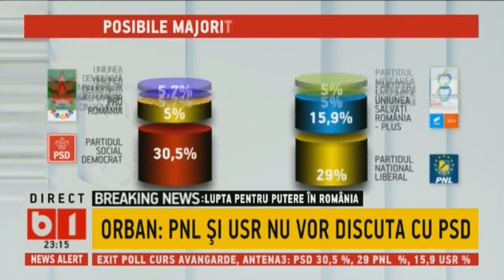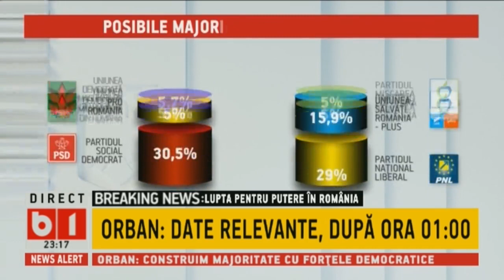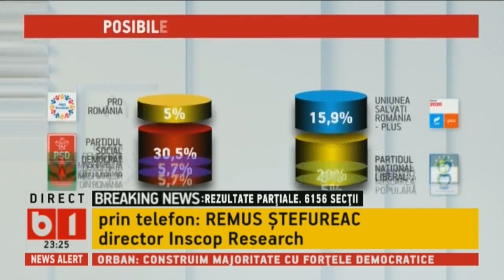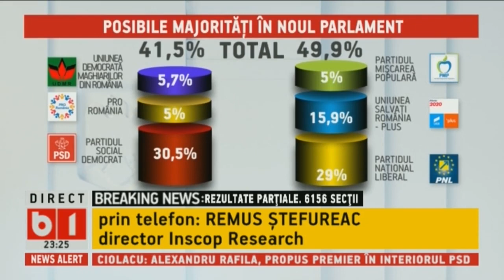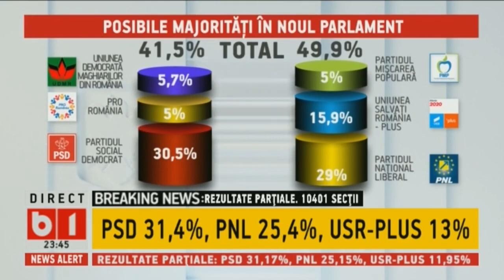SPECIAL B1 CU SIVIU MANSTIRE: REZULTATE PARTIALE DE LA BEC